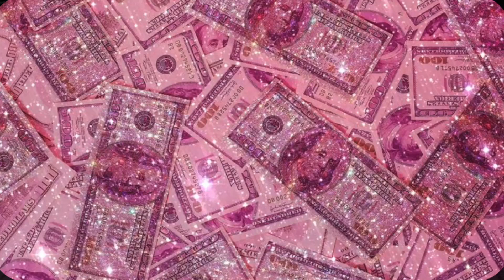Rod Wave - Turks & Caicos Ft. 21 Savage (Official Audio) REACTION VIDEO YOU HEAR THAT